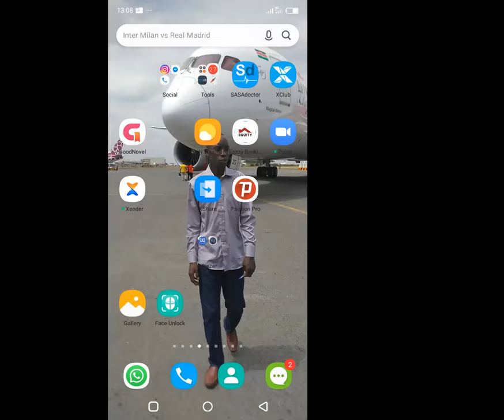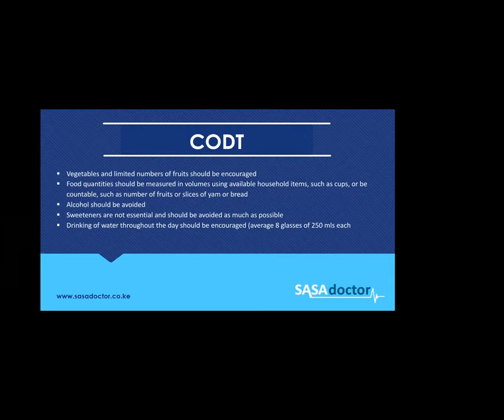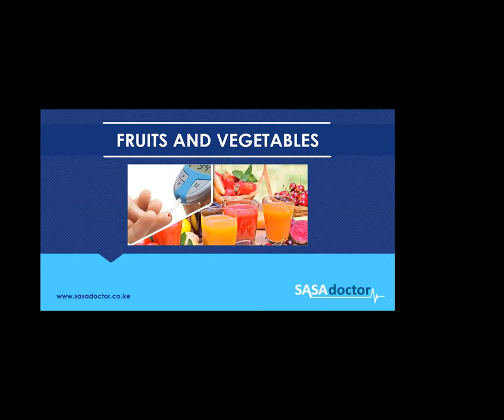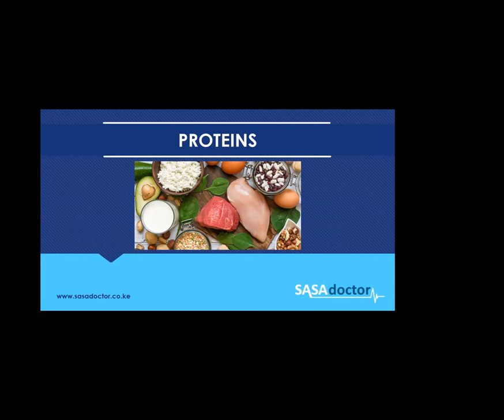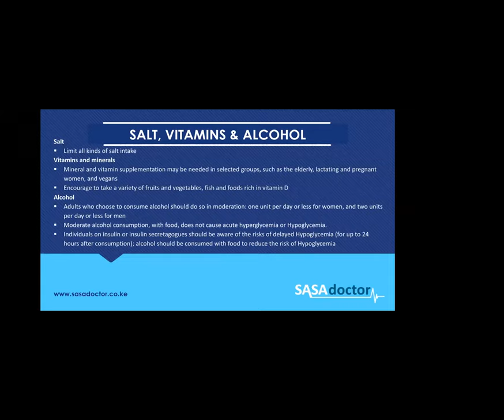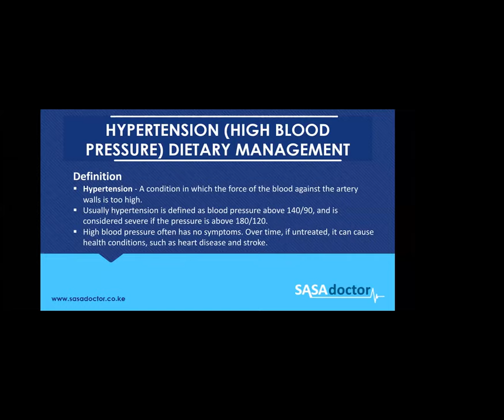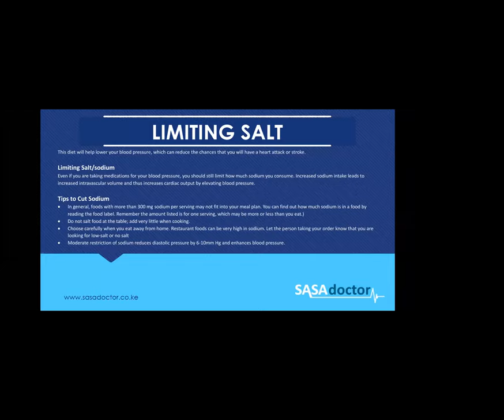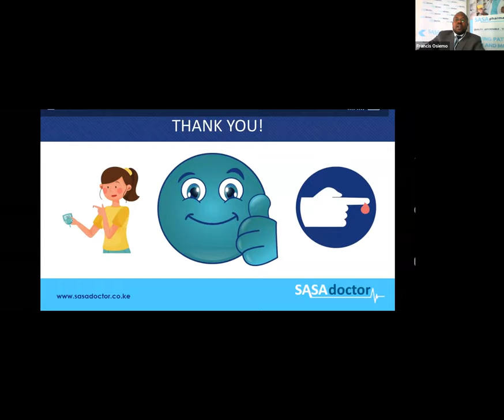SASAdoctor Webinar - Nutrition in Diabetes & Hypertension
When you’re managing diabetes and prediabetes, your eating plan is a powerful tool. But figuring out what to eat can feel like a hassle, right? Well, it doesn't have to because there are easy things you can do to add flavor to your daily routine—including healthy twists on your favorite foods.

In this webinar, you will learn about nutrition in relation to diabetes and hypertension. Willy Kibet, a nutritionist with SASAdoctor explains in detail what kind of eating plan you need if you are diabetic.